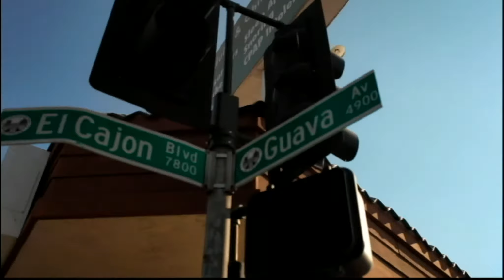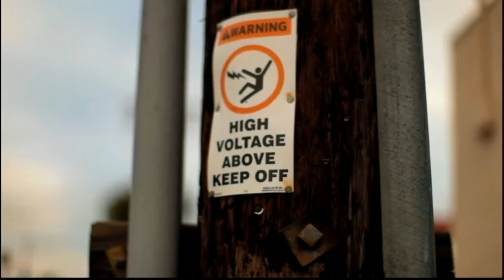GMONIK/The Art Stash "Kitty in the City" Mural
GMONIK creates the mural for The Art Stash Art Supply Store in La Mesa, CA using MTN 94 cans of spray paint

Artist: GMONIK
Video: Iwatsumi